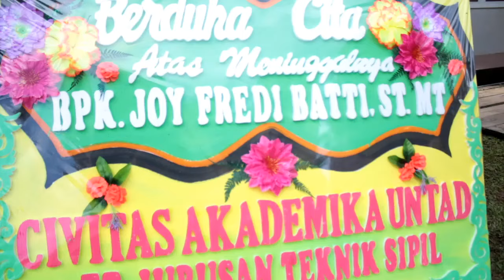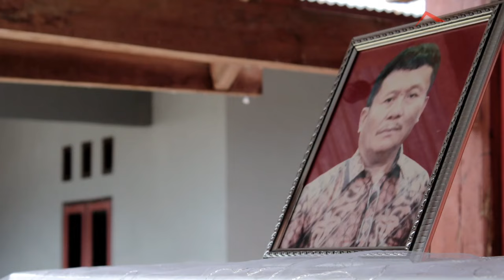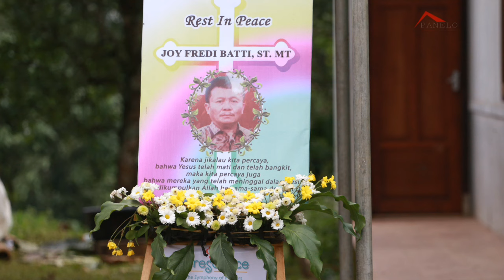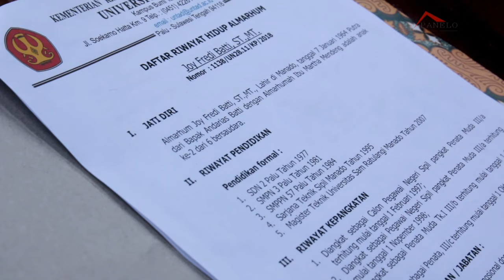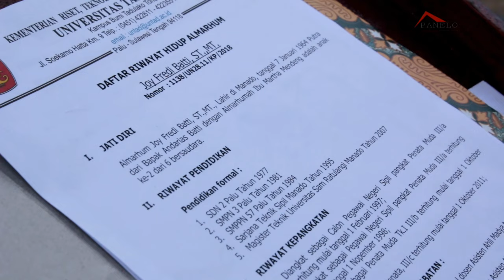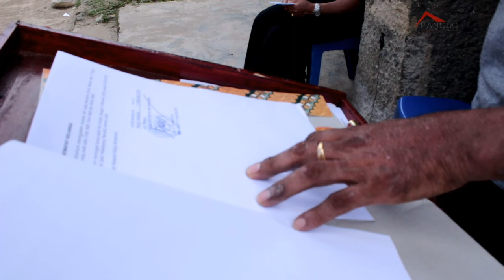⚫Ma' kaburu alm. Bpk Sindy di sadan sangkaropi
Video Dokumentasi adat dan tradisi suku toraja.